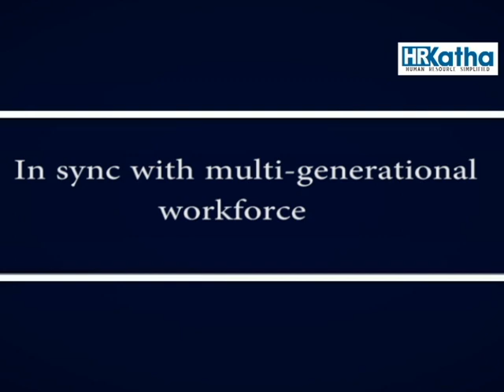In conversation with P. Dwarakanath, Chairman, GSK & Head - Group human capital, Max India limited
Describing his journey of 40 years in HR and also giving some tips to current senior HR leaders to stay relevant in todays time.